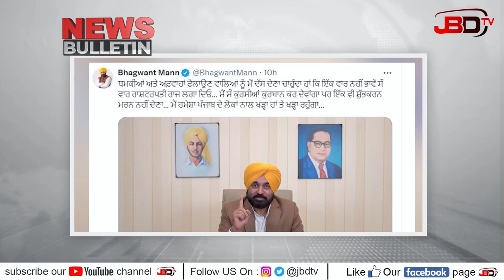News Bulletin 23-02-2024 | Daily News Bulletin | JBD TV News Bulletin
News Bulletin 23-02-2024 | Daily News Bulletin | JBD TV News Bulletin | JBD TV @jbdtv2

JBD TV News Channel
खबर वो जो आपके लिए जरुरी हो

Punjab News Updates
News Update
News Updates
Weather Update
Weather Updates
Weather Update Today
Weather Updates Today
News Headlines
Breaking News Outnow
Morning News
Morning News Today
News Story
News Anchor
News Anchor Today
Bollywood News
Punjabi News
Hindi News
Punjabi Weather Updates
Hindi Weather Updates
Punjabi Khabran
Punjabi Khabar
Hindi Khabar
Daily News Bulletin
News Bulletin
News Bulletin Hindi
News Bulletin Punjabi
Punjab News Bulletin
Hindi News Bulletin
Today's News Bulletin Punjab
Today's News Bulletin India
India News
India Hindi News
Punjabi News Aaj Tak
Punjabi India News
Jalandhar News Updates
Jalandhar Punjabi News
Majha Malwa Doaba News
Majha Punjabi News
Malwa Punjabi News
Doaba Punjabi News
Doaba News Updates
Malwa News Updates
Majha News Updates
Bollywood Breaking News
Films Breaking News
General News
Punjabi General News
Hindi General News
Punjabi Jagbani News
Punjab Kesari News
Aaj Tak
Aaj Tak Live
Aajtak
Aajtak Live
Aaj Tak Samachar
Hindi News
Hindi News Live
Aaj Tak Live TV
Budget 2024
Interim Budget
Union Budget
Budget Live
English News
English News Live
India Today
India Today Live TV
Latest News Today
Rahul Kanwal
Maharashtra Politics
Live News
News Live Today
World News
China News
India China News
Pakistan News
Political News
Latest News
International News
China News
India News
National News
Pakistan News
China News
World News
News
Top News
Coronavirus News
Jagbani
Punjab News
Today Punjabi News
Punjabi News
Latest Punjabi News
Punjab Farmer
Punjab Religion
News Punjabi
Punjabi News Today
Today News Punjabi
Today Punjabi News
Punjabi Khabra
Live Punjabi News
Jagbani News
Punjab Kesari TV
Punjab Kesari
Punjab Kesari News
Punjab Kesari Youtube
Hindi News
News In Hindi
Breaking News
Latest News
India News
News18 Punjab
News18 Punjab Live
Punjab News
Bhagwant Mann
Bhagwant Mann News
Punjabi News
News18 Punjab Haryana
Solar Mission
Sunil Jakhar
Chandrayaan 3
Sukhbir Badal
Lawrence Bishnoi
SAD
BJP
News18 PHH
News18
Punjabi News
Ludhiana News
Chandigarh News
Jalandhar News